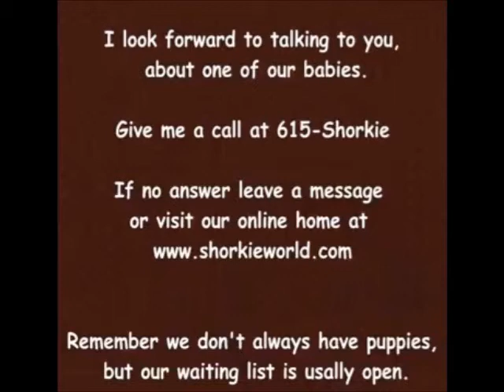Shorkie puppies at their BEST in New York Meet Gracy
Meet Gracie she is adopted by Erica and Family in New York,
Meet our outstanding Gracy she is a TINY sweet shorkie girl, playful out going and tons of joy.

We Offer hand Delivery to all the states listed here :0)